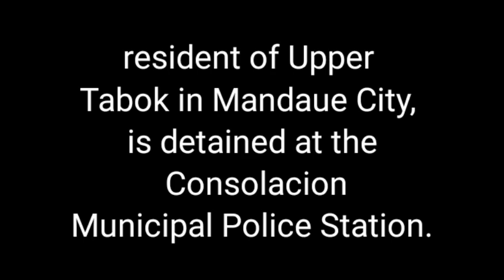Traffic Enforcer Cebu Mandaue Marcelino Merca Sabucido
Isang traffic Enforcer sa Cebu ang nanuntok ng Food delivery at nag viral nga ito sa fb